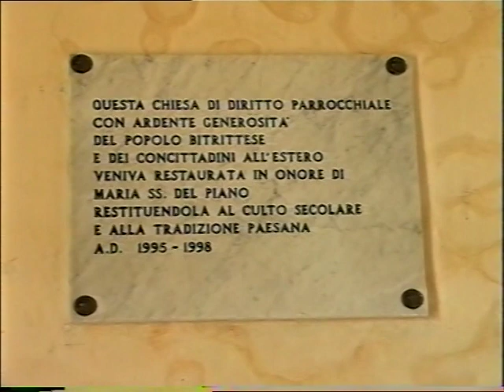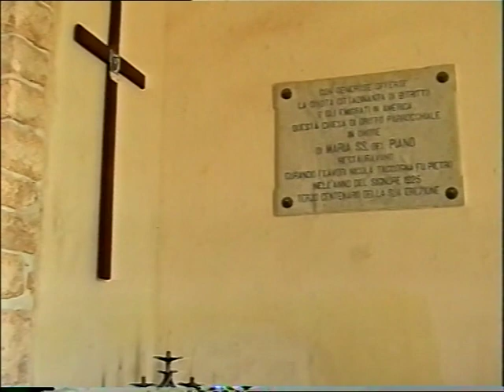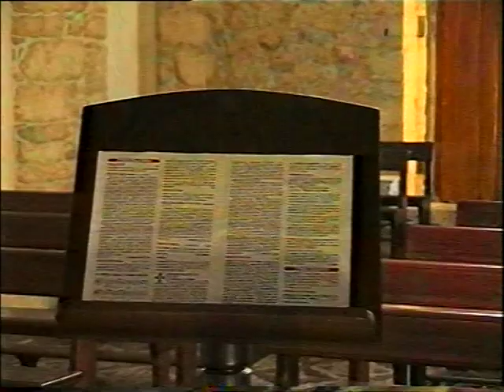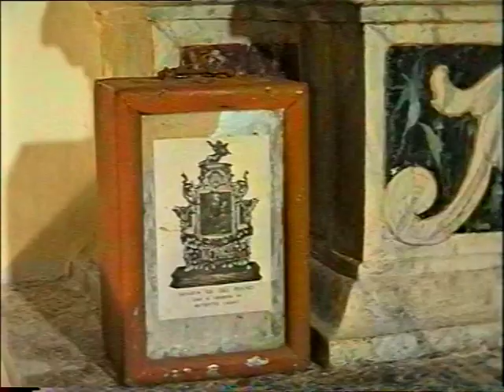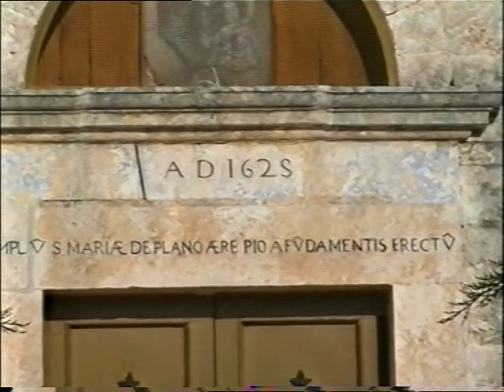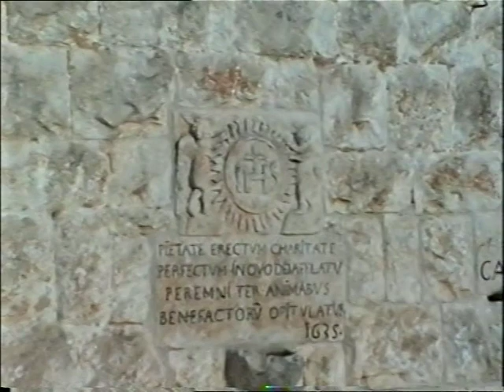Chiesa Madonna del Piano Bitritto